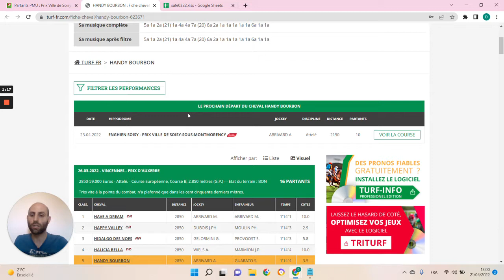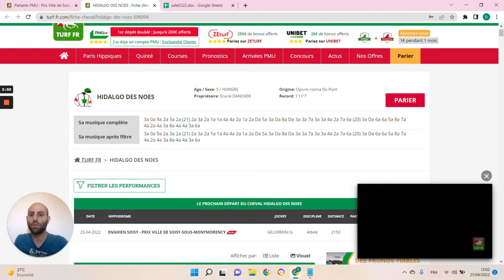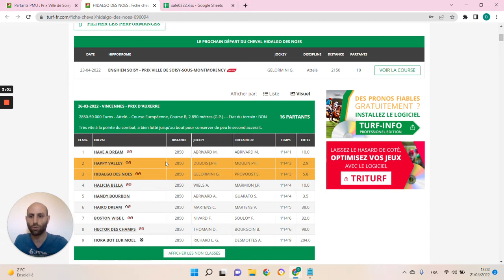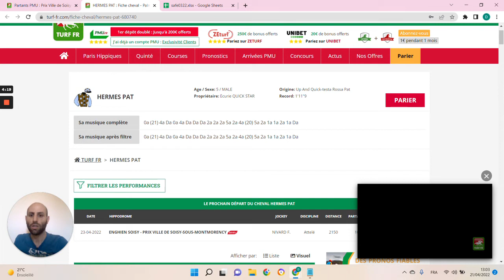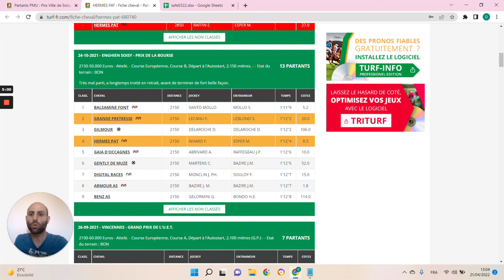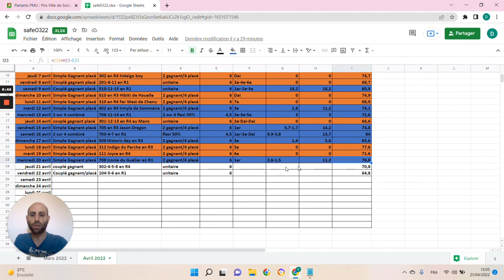🔥1 jour 1 pari 🔥 Pronostic du 23/04 : Bien parier et gagner aux courses hippiques !